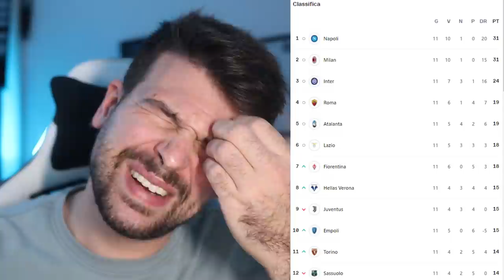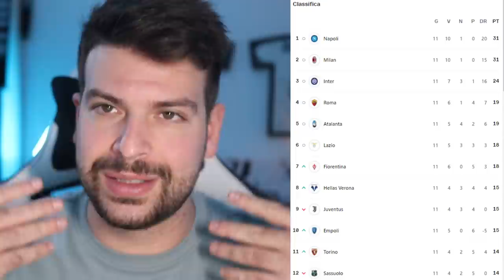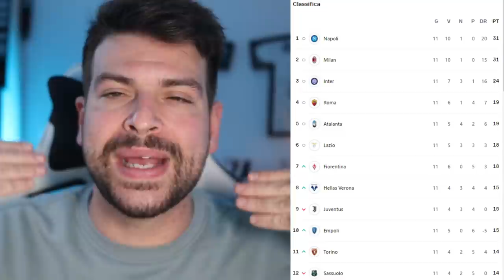ADDIO SCUDETTO ad ottobre per la Juventus! Parliamo di Napoli, Milan e Inter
Analisi della classifica attuale della Serie A.
Napoli e Milan stanno VOLANDO, l'Inter è ancora lì e non va esclusa dal discorso Scudetto.
La Juventus è completamente fuori dai giochi e dovrà lottare con Roma, Lazio e Atalanta per guadagnare il quarto posto e, quindi, l'accesso di diritto alla prossima Champions League.
Ne parliamo su YouTube: è giusto fare i complimenti agli avversari quando si dimostrano migliori di te.